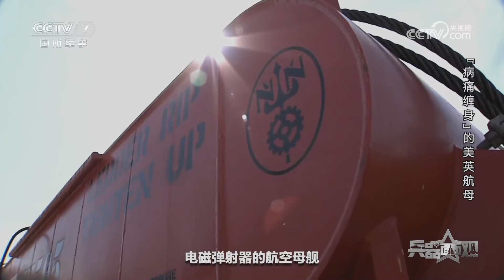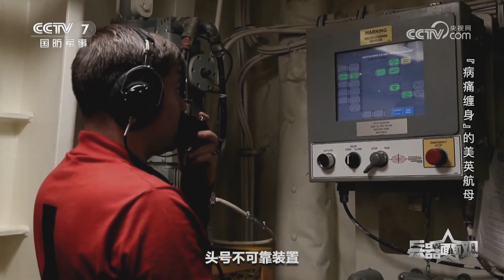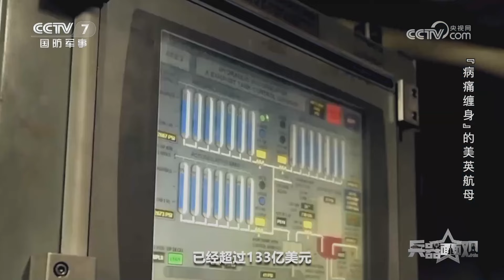揭秘新一代航空母舰“福特”号 多种新技术全面解析！“先进弹药升降机”画面公开 电磁弹射器大量细节曝光！「兵器面面观」| 军迷天下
本期节目主要内容：众所周知，美国是世界上航母最多的国家，除了有10艘“尼米兹”级核动力航母之外，还有一艘“福特”号核动力航空母舰。然而，就是这艘“福特”号在服役之后给美军带来的，并不仅仅是战斗力的提升，还有接连不断的麻烦和困扰。那么，它到底出了什么问题？